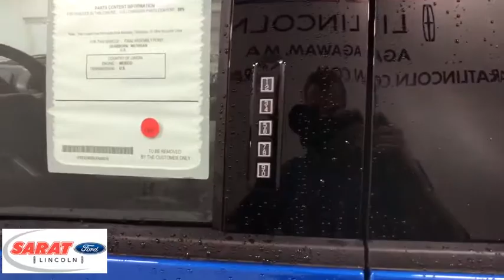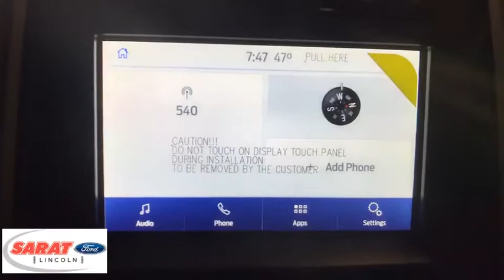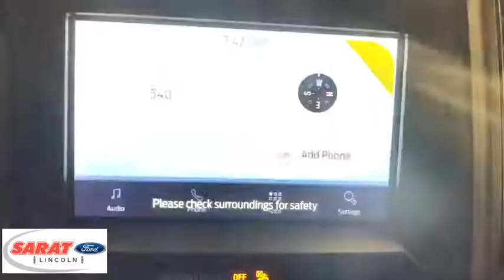2020 Ford F-150 Westfield, Holyoke, West Springfield, Suffield, Agawam, MA Z0094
2020 Ford F-150 available in Agawam, Massachusetts at Sarat Ford Lincoln. Servicing the Westfield, Holyoke, West Springfield, Suffield, MA area.

This outstanding example of a 2020 Ford F-150 Raptor 4WD SuperCab 5.5' Box is offered by Sarat Ford Lincoln. There's a level of quality and refinement in this Ford F-150 Raptor 4WD SuperCab 5.5' Box that you won't find in your average vehicle. With 4WD, you can take this 2020 Ford F-150 Raptor 4WD SuperCab 5.5' Box to places roads don't go. It's all about the adventure and getting the most enjoyment out of your new ride. You've found the one you've been looking for. Your dream car. You can finally stop searching... You've found the one you've been looking for. Sarat Ford Lincoln Where Customers Become Friends since 1929
Radio w/Seek-Scan, Speed Compensated Volume Control and Radio Data System,Radio: SiriusXM w/7 Speakers -inc: a 6-month prepaid subscription, Service is not available in Alaska and Hawaii, Subscriptions to all SiriusXM services are sold by SiriusXM after trial period, If you decide to continue service after your trial, the subscription plan you choose will automatically renew thereafter and you will be charged according to your chosen payment method at then-current rates, Fees and taxes apply, To cancel you must call SiriusXM at 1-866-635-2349, See SiriusXM Customer Agreement for complete terms All fees and programming subject to change, Sirius, XM and all related marks and logos are trademarks of Sirius XM Radio Inc,Fixed Antenna,Perimeter/Approach Lights,Black Front Bumper w/2 Tow Hooks,Clearcoat Paint,Black Side Windows Trim and Black Front Windshield Trim,Black Rear Step Bumper w/2 Tow Hooks,Regular Box Style,Variable Intermittent Wipers,Full-Size Spare Tire Stored Underbody w/Crankdown,Tailgate Rear Cargo Access,Tailgate/Rear Door Lock Included w/Power Door Locks,Side Steps,Tires: LT315/70R17 BSW A/T -inc: same spare,Wheels: 17 Cast Aluminum -inc: same spare,Deep Tinted Glass,Aluminum Panels,Front Fog Lamps,Reverse Opening Rear Doors,Autolamp Fully Automatic Aero-Composite Led Low/High Beam Auto High-Beam Daytime Running Lights Preference Setting Headlamps w/Delay-Off,Black Fender Flares,Fixed Rear Window w/Defroster,Black Grille,Steel Spare Wheel,Black Door Handles,Black Power Side Mirrors w/Convex Spotter and Manual Folding,Cargo Lamp w/High Mount Stop Light,4-Way Passenger Seat -inc: Manual Recline, Fore/Aft Movement and Manual Lumbar Support,Front Seats w/Power 2-Way Driver Lumbar,Remote Keyless Entry w/Integrated Key Transmitter, Illuminated Entry and Panic Button,Full Overhead Console w/Storage, 3 12V DC Power Outlets and 2 AC Power Outlets,Power 1st Row Windows w/Driver And Passenger 1-Touch Up/Down,Redundant Digital Speedometer,Full Carpet Floor Covering -inc: Vinyl/Rubber Front And Rear Floor Mats,3 12V DC Power Outlets and 2 AC Power Outlets,Smart Device Remote Engine Start,Delayed Accessory Power,Securilock Anti-Theft Ignition (pats) Engine Immobilizer,Unique Cloth Trim Seats -inc: flow-through console, floor shifter, unique seat back bolsters and 2nd row 60/40 flip-up split seat,Systems Monitor,Cruise Control w/Steering Wheel Controls,8-Way Power Driver's Seat w/Power Lumbar,3 12V DC Power Outlets,Front Center Armrest,Front Map Lights,Digital/Analog Display,Leather/Chrome Gear Shift Knob,Trip Computer,Manual w/Tilt Front Head Restraints and Manual Adjustable Rear Head Restraints,Manual Air Conditioning,Power Door Locks w/Autolock Feature,Rear Cupholder,Fade-To-Off Interior Lighting,Pickup Cargo Box Lights,Gauges -inc: Speedometer, Odometer, Oil Pressure, Engine Coolant Temp, Tachometer, Inclinometer, Transmission Fluid Temp, Trip Odometer and Trip Computer,Front Cupholder,Day-Night Auto-Dimming Rearview Mirror,2 Seatback Storage Pockets,Perimeter Alarm,Glove Box,Outside Temp Gauge,Keypad,Driver Seat -inc: Power 2-Way Lumbar Support,Front Cigar Lighter(s),Full Cloth Headliner,Compass,SYNC 3 -inc: enhanced voice recognition communications and entertainment system, 8 LCD capacitive touchscreen in center stack w/swiping and pinch-to-zoom capabilities, pinch-to-zoom capability included when equipped w/available voice activated touchscreen navigation system, AppLink, 911 Assist, Apple CarPlay and Android Auto and 2 smart charging USB ports, Note: SYNC AppLink lets you control some of your favorite compatible mobile apps w/your voice, It is compatible w/select smartphone platforms, Commands may vary by phone and AppLink software,Manual Tilt/Telescoping Steering Column,Leather Steering Wheel,Driver And Passenger Visor Vanity Mirrors,Power Rear Windows,Instrument Panel Bin, Dashboar